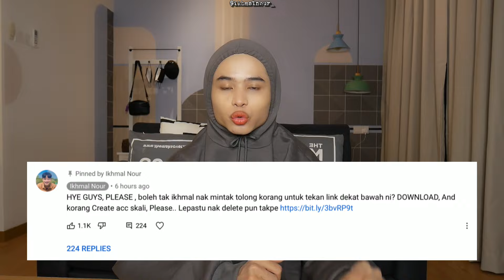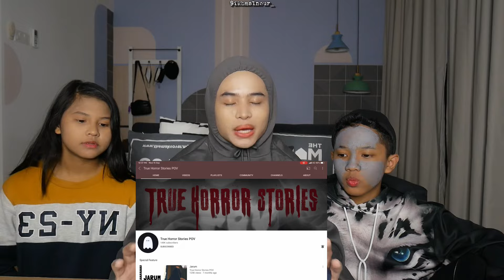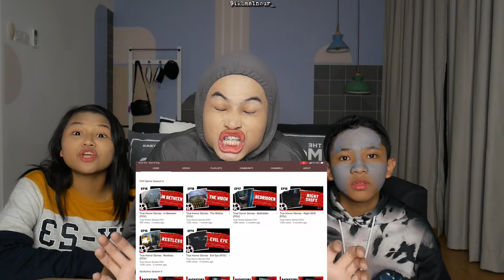NOURROR❗️| VIDEO NI SERAM SANGAT😭❗️| AKU , ILHAM&WAWA GELUPOR❗️| TRUE HORROR STORIES POV